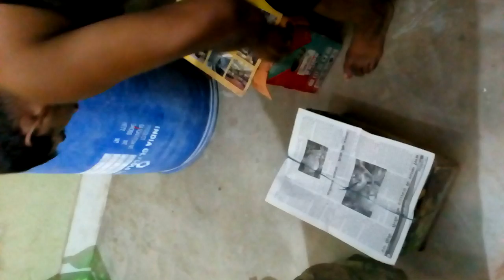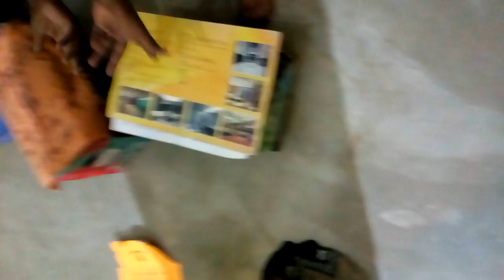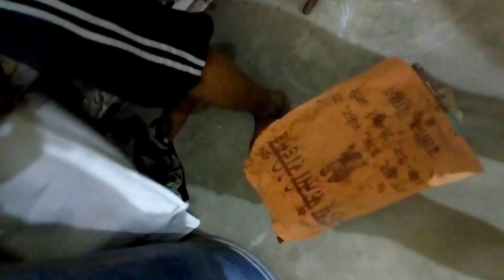aam kaise pakaya jaata hai ? gas se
How to ripe mango artificially with the help of gas (ethylene) ...